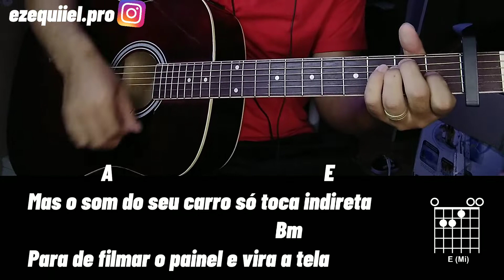como tocar MOLHANDO O VOLANTE no violão -Jorge e Mateus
**se aparecer anuncios, é so fechar ate chegar no whatsapp** Meu curso de violão para iniciantes

dicionario de acordes com mais de 450 acordes e 8 bônus

como tocar MOLHANDO O VOLANTE NO VIOLÃO